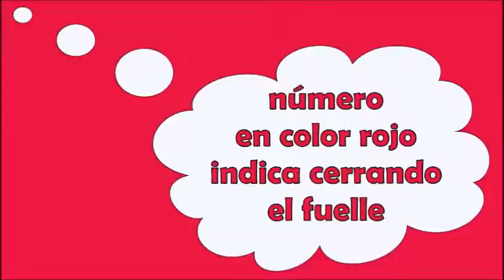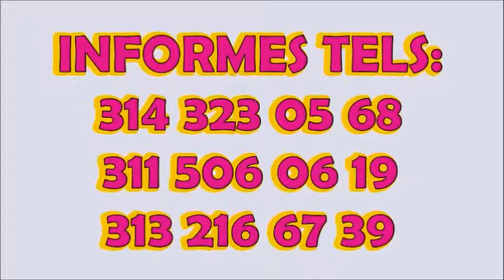Aprendiendo a tocar ACORDEON VALLENATO en su parte básica